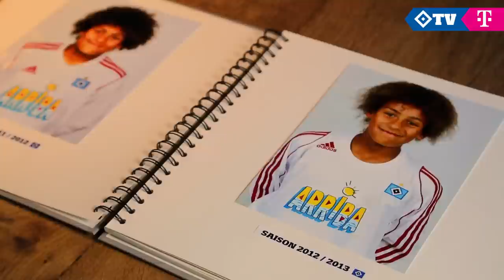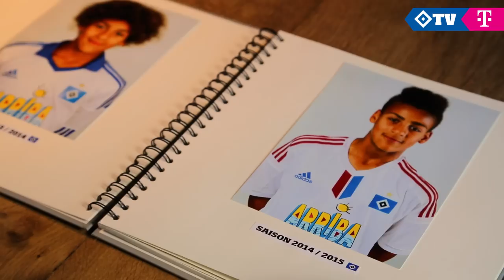DANKE, JOSH | Zum Abschied von Josha Vagnoman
Josha Vagnoman wechselt nach zwölf Jahren beim HSV zum VfB Stuttgart. Wir bedanken uns für deinen Einsatz in 71 Profispielen, fünf Tore, vier Vorlagen und viele tolle Momente. Wir wünschen dir für deine Zukunft alles Gute.

Tschüs und mach's gut, Josh! 👋